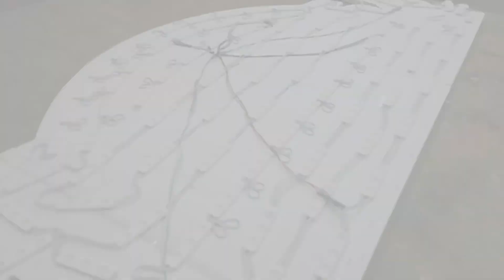How to make a lights | use the sintraboard | led strip | antique light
The best idea for decoration lights
antique light
antique lighter
antique lighter restoration
antique lighter collection
antique light bulbs
antique light fixtures
antique light switch
antique lighting
antique lightning rod
antique light plant
antique light weight necklace
antique light weight gold earrings
antique light weight gold jewellery
antique light weight haram
antique light fixture restoration
antique bangles light weight
vintage light bulb
vintage light bar
vintage bud light commercial
vintage bike light
vintage bicycle light
antique brass lamp restoration
vintage beacon light
light weight antique gold bangles
light weight antique bangles
antique ceiling lights
antique christmas lights
vintage ceiling light
vintage cycle light
vintage christmas light
vintage christmas light music
light weight antique choker
light weight antique gold choker necklace
cat jotun light antique
antique lamp diy
vintage light diy
antique lamp drawing
vintage disco light
antique desk lamp honkai star rail
vintage disco light show
antique desk lamp hsr
antique desk lamp
antique desk lamp star rail
vintage dj light
light weight antique jewellery designs
light weight gold antique necklace designs
vintage light effect
vintage edison light bulb
vintage edison light bulbs preview
light weight antique earrings
antique lights for home
vintage light fixtures
vintage fluorescent light
antique floor lamp
vintage fog light for bullet
antique floor lamp restoration
vintage film light leaks
antique factory lamp
restoring antique light fixtures
antique gate light
antique gas light
antique gas lamp
antique gate lamp
light weight antique gold necklace
light weight antique gold haram
grt light weight antique jewellery
light weight antique gold necklace with price
light weight antique gold haram grt
antique haram light weight
antique hanging light
antique hanging lamp
vintage hanging light
project zomboid how to light antique oven
vintage industrial light
antique jewellery light weight
lightweight antique jewellery
light weight antique jhumka
jotun light antique
jotun light antique 0471
antique kerosene lamp
antique kerosene lamp restoration
vintage light leaks overlay
vintage light leaks
vintage light leaks transitions
vintage led light bulb
vintage light meter
antique lamp making
vintage light music
antique necklace light weight
vintage light overlay
antique lamp osrs
antique oil lamp
antique oil lamp restoration
vintage pure light ride 22
vintage police light bar
vintage pure light ride 20
vintage pendant light
light vintage preset lightroom
antique light restoration
antique lamp restoration
antique lamp rewiring
lightroom vintage
antique rain lamp
antique roadshow lamp
antique street light
vintage light switch
antique lamp shades
antique lamp supply
vintage street light
vintage style light bulb
vintage sekonic light meter
vintage strobe light
vintage stage light
light weight antique wedding set
vintage light transition
vintage torch light
vintage traffic light
antique table lamp
antique tiffany lamp
vintage traffic light viewer
vintage timing light
antique light wiring
antique wall light